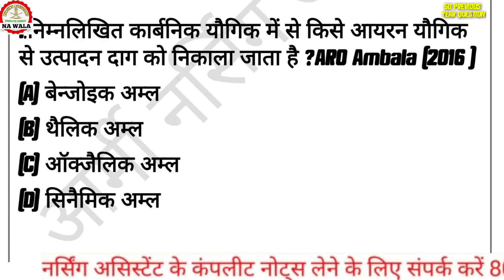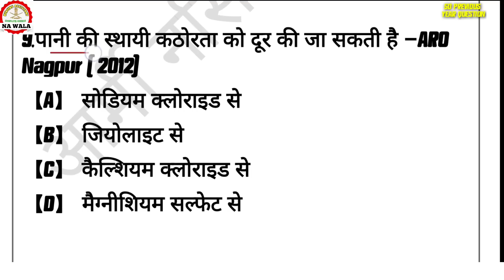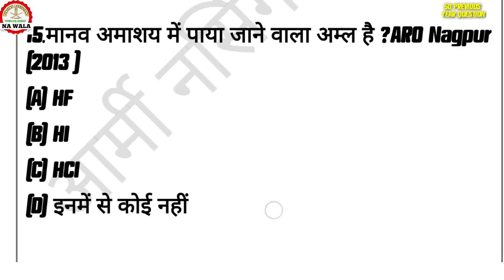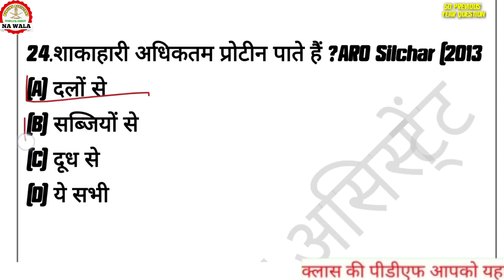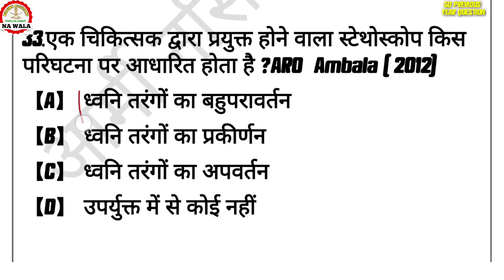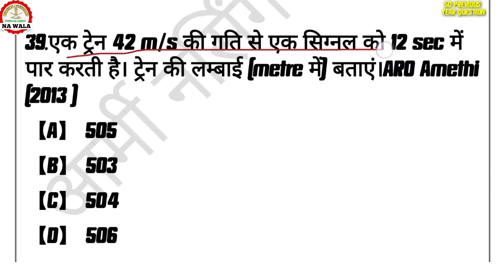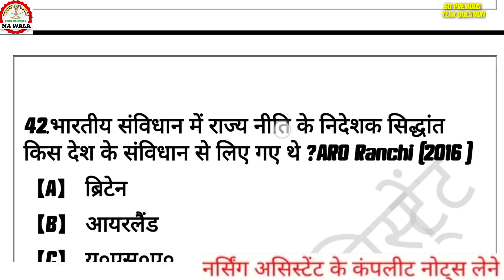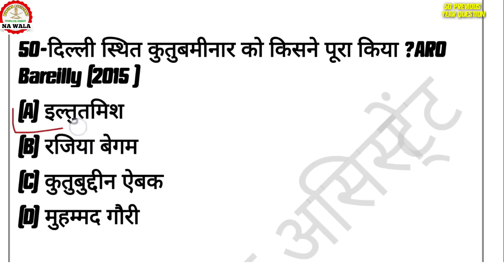नर्सिंग असिस्टेंट | Nursing Assistant Previous year PAPER | Nursing assistant Course | NA WALA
नर्सिंग असिस्टेंट | Nursing Assistant course | NA Science question  | NA WALA | PART 01

नर्सिंग असिस्टेंट | Nursing Assistant Previous year PAPER | NA Science question Set No 37

1. army na exam paper,
2. amc na original paper,
3. na army question paper,
4. army technical paper set,
5. amc army nursing assistant,
6. NA WALA army classes technical,
7. army nursing assistant exam,
8. NA WALA  nursing assistant classes,
9. amc nursing exam question paper,
10. army technical exam preparation,
11. nursing assistant original paper,
12. NA WALAarmy classes nursing classes,
13. army nursing assistant math class,
14. nursing assistant model paper pdf,
15. nursing assistant paper ki taiyari,
16. na paper,icu nurse,na wala,
17. nursing assistant previous year paper,
18. nursing question paper for 2021,
19. most repeated questions in nursing,
20. army nursing assistant sample paper,
21. na origenal paper,army na exam paper,
22. army nursing assistant question paper pdf,
23. amc na original paper,
24. army movienursing assistant original paper,
25. army nursing assistant previous year paper,
26. army nursing assistant model question paper,
27. army technical paper set,
28. NA WALA